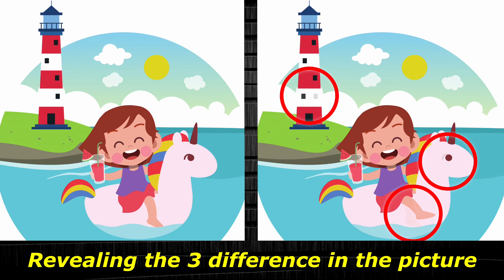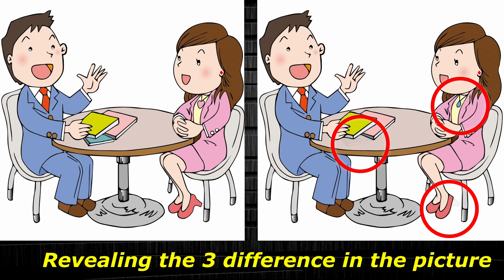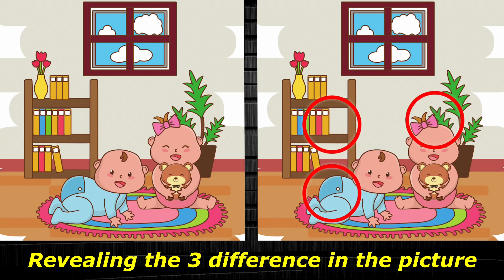Spot/Find the difference/puzzle - Have a healthy brain and grow its potential - Dementia prevention